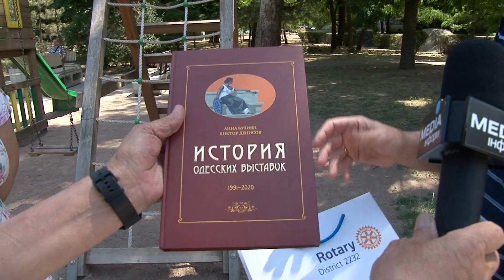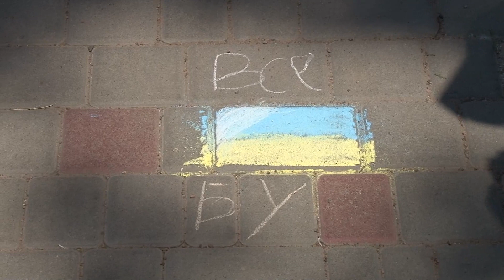Медіа-Інформ представляє. У Сквері миру з Олександром Федоренко. Ірина Бірюкова, Віктор Денисов.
27 квітня стартував конкурс читацьких відгуків «Книголюб». Це багаторічний партнерський проєкт Одеської національної наукової бібліотеки з понад десятирічною історією. За ці роки, вдосконалюючи форми роботи із активістами читання, проект набув патнерської підтримки громадської організації Ротарі клуб «Одеса-Рішельє» – Rotary Club Odessa-Richelie. З першого року і до сьогодення проєкт не полишає увагою його натхненник і меценат, лауреат Галереї почесних благодійників Одещини «Люди щедрих сердець», член Ученої ради ОННБ Віктор Григорович Денісов, який впродовж багатьох років підтримує переможців конкурсу стипендіальними нагородами.